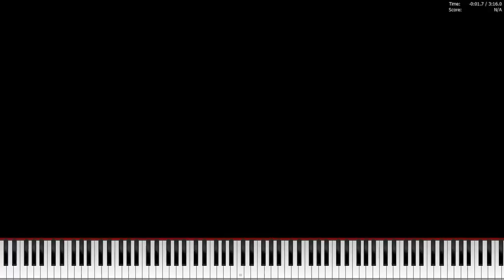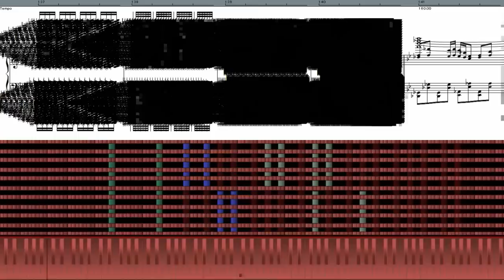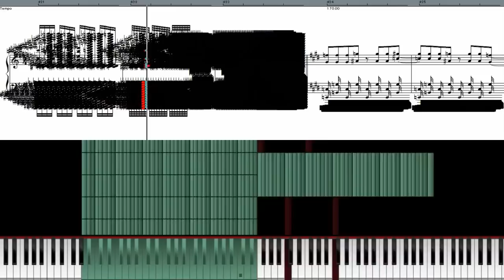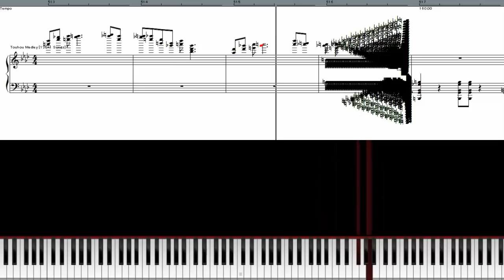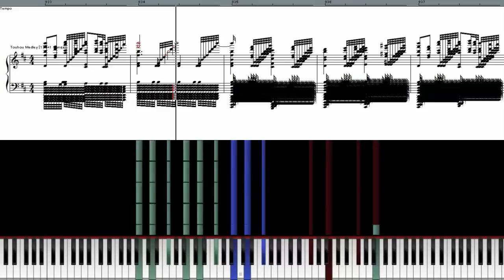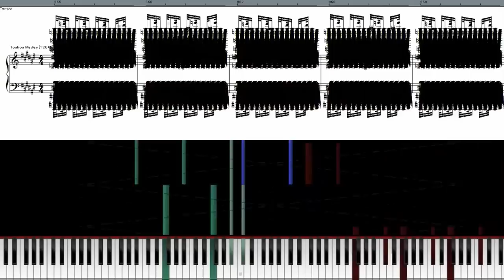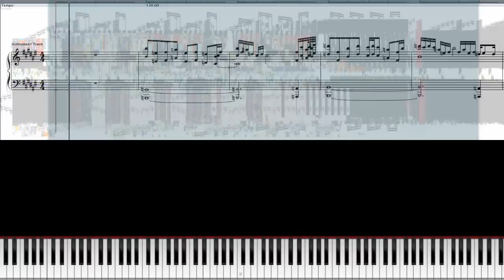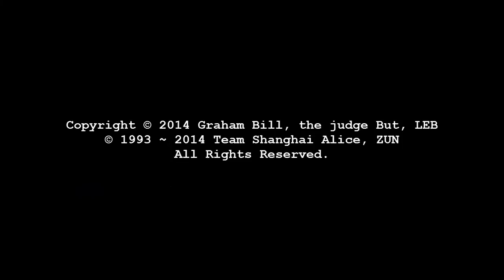[Black MIDI]Black Score - Touhou Medley - 120 Songs - 690,000 Notes - The Judge But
README
This MIDI contains 121 Touhou songs and a lot of Korean phrase, really cool. But actually, this MIDI is just an apologize to KBMT. I will release my 2nd apologize statement for the KBMT. (Reason: The author says Korean blackers[Except Ahria] are all don't release their MIDIs due to me.)
Song Name: Touhou Medley
Composer: ZUN
Blacker: the Judge But / But The Judge
Notes: 690,378
MIDI Size: 5,419 KiB / 5.29 MiB
Software used: Camtasia Studio, Singer Song Writer 10 Professional, Bandicam, Piano From Above
Resolution: 1366x768
Soundfont: Z-Doc Acoustic Piano Fantasy Mode (Z-DocPianoPlayer rendered the audio as a bonus to me)
Thanks for reading this description. Enjoy! :D